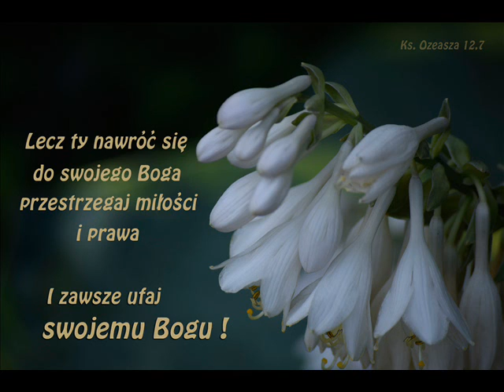Obóz chrześcijański 10 08 2019r poranne cz.1 Tomek - Zabiegajcie o pokarm, który trwa